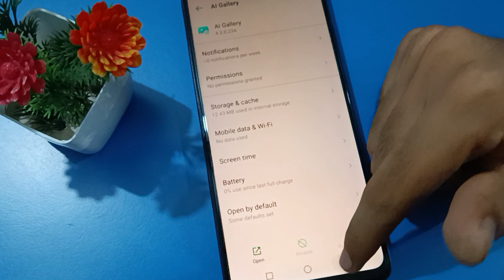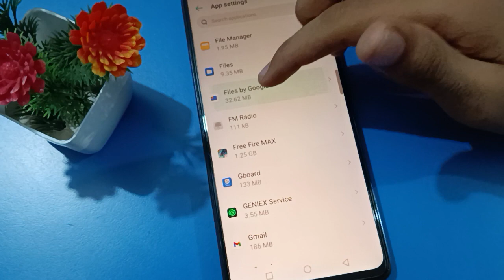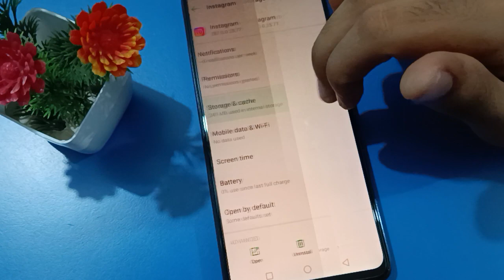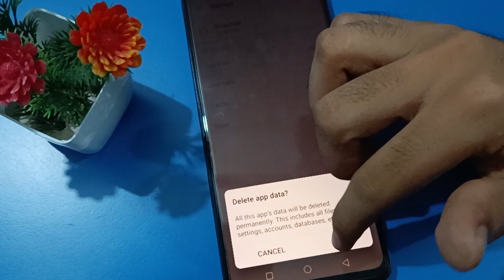kisi bhi app ka clear cache kare infinix hot 20 5g, how to clear cache app data